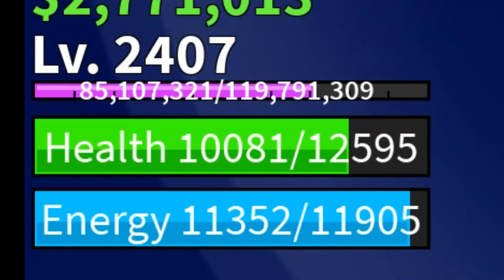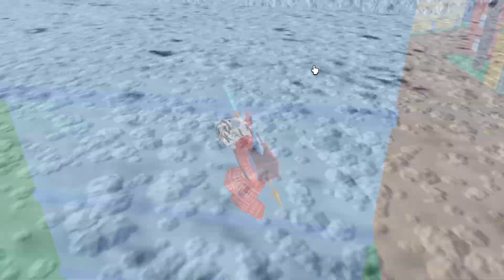ผมขโมยตำราหมอแจ็ค😱